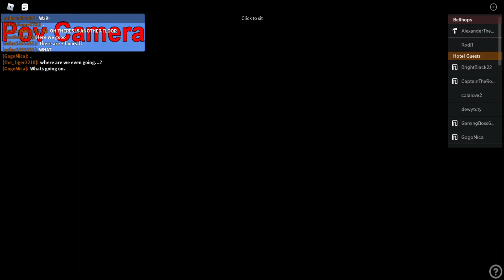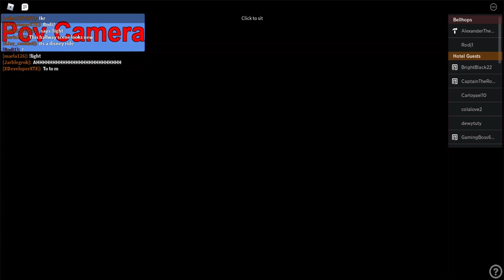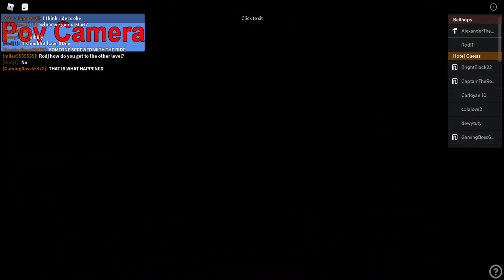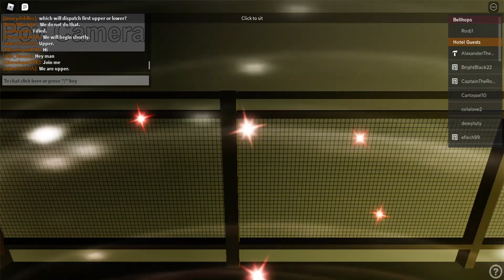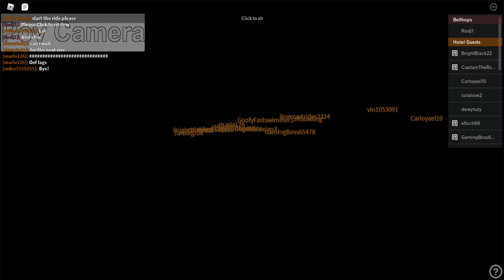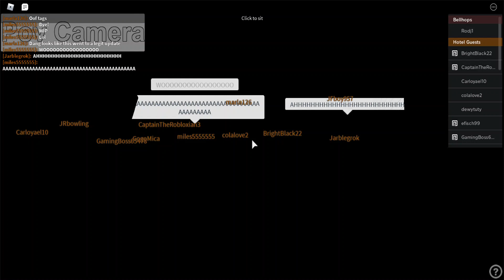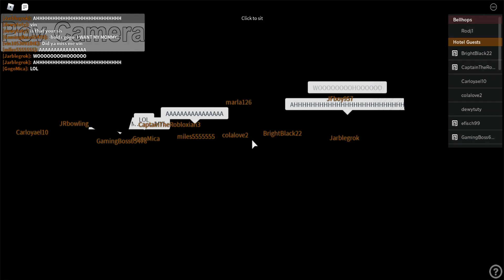Roblox Tower of Terror (PREVIEW) Full Video